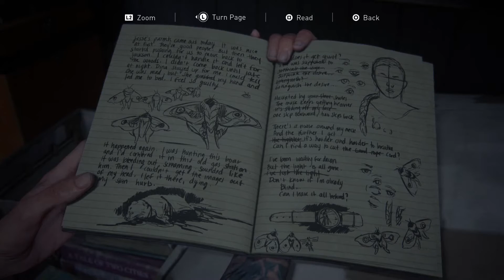THE LAST OF US PART ll EPISODE 15 - THINGS GET EVEN MORE CRAZY ELLIE VS ABBY!!!-